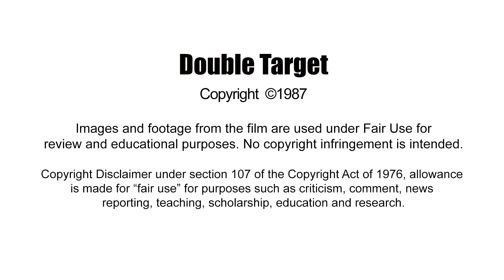Another Bruno Mattei Masterpiece | Double Target | Quick and Dirty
Tony and Mike watch a tour de force of schlock cinema from the grand master Bruno Mattai. Is it a dud? Is it an action film masterpiece? Find out.